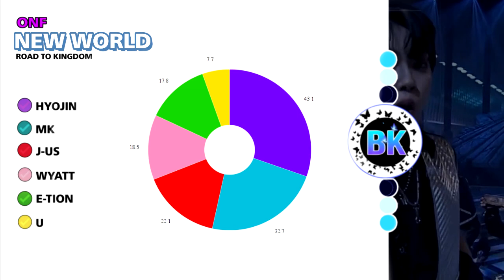ONF - NEW WORLD (Road to Kingdom) Line Distribution